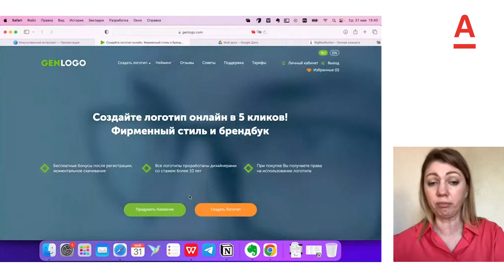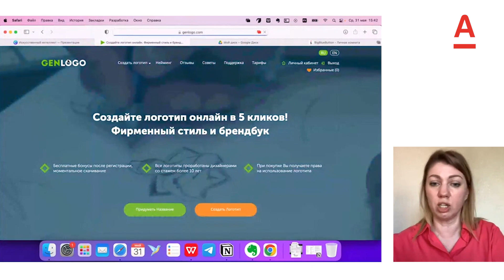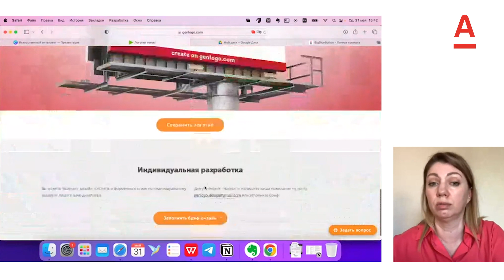Как искусственный интеллект поможет малому бизнесу сэкономить деньги? Часть 4/6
Искусственный интеллект (ИИ) играет все большую роль в различных сферах деятельности, включая бизнес. Он помогает улучшать производительность, оптимизировать процессы и повышать качество продукции. Поэтому мы запустили цикл видео, в которых разбираемся, как искусственный интеллект может помочь бизнесу.

В этом видео создаем за несколько кликов логотип, при помощи искусственного интеллекта.

Спикер: Екатерина Левченко
Партнер: «Оранж Процесс»

Для участия в ивентах Альфа Хаба, переходи на сайт , выбирай и регистрируйся на интересующее событие.